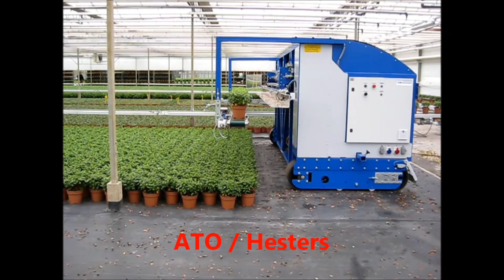DEGRAPLACE 2015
Beschrijving